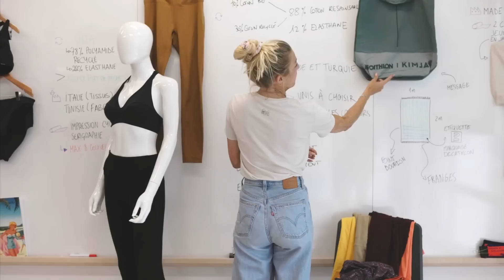Notre collection surf & yoga !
Collaboration commerciale

Vous pouvez déjà vous créer un compte pour être ready !